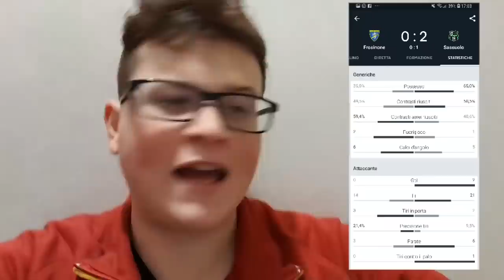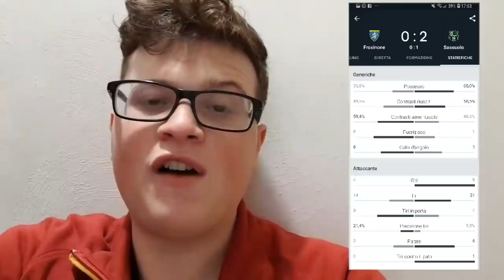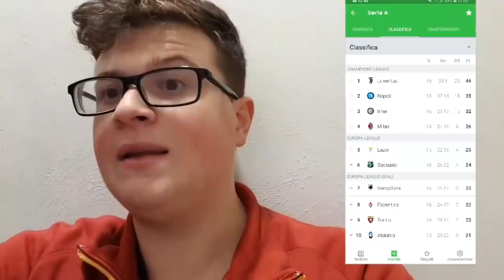FIORENTINA-EMPOLI 3-1 - Vedo i M0RTI segnare!!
Sto soffrendo..  Che si fa?